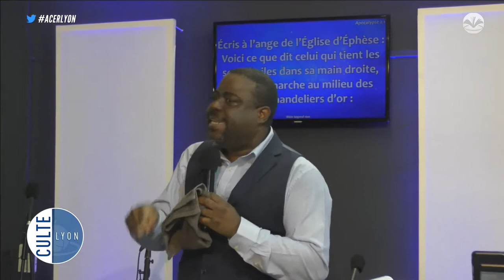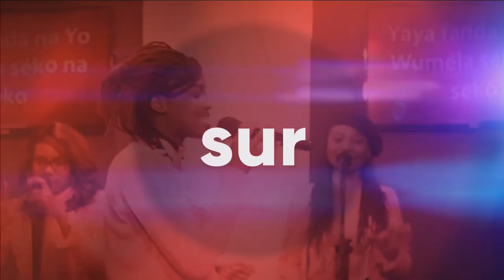Être au cœur de la volonté de Dieu - Apôtre Alain Patrick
Séminaire sur l'entente de la voix de Dieux avec l'Apôtre Alain Patrick TSENGUE.